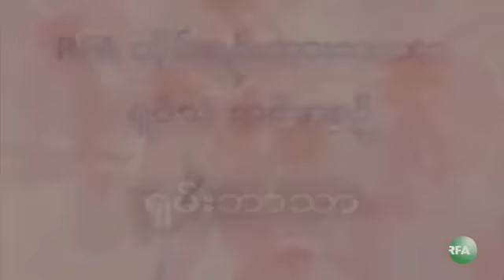RFA Shan Language TV Program, 2013 July 4th Week